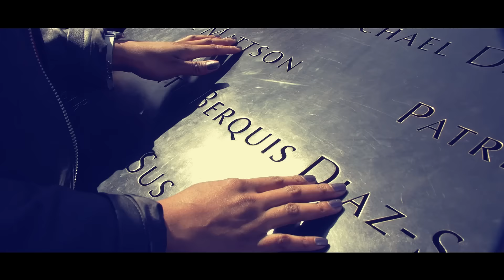NEW GOSPEL MUSIC 2024 🎤 Aria - "Where Will It End" ft. Clayton Bryant & Soweto Gospel Choir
Where Will it End (composed & produced by Aria) is protest for peace in the face of recurring violence throughout the world. It features Clayton Bryant delivering a passionate vocal performance, while the Soweto Gospel Choir provides a magnificent harmonic backdrop in Zulu.

The song was written in response to a number of violent acts and massacres that have been occurring in recent years. In 2015, 148 people, almost all students, were gunned down at Garissa University in Kenya. Thirty five Coptic Christians were killed on a bus in Egypt in May, including many children. Massacres occurred in Paris, Nice, and Manchester, not to mention devastating acts of violence throughout the world. Just days ago, dozens of people were gunned down in Las Vegas, proving to be one of the most brutal acts to date. This song calls on young militants and killers of all kinds to reflect on why they kill innocent people, without cause or reason. An excerpt from the lyrics says it plainly: “tell me how you can hate me when you don’t know me”.

A music video was filmed, on location, in New York City. It starts at Ground Zero to highlight a sense of rebirth and hope for the future, and also features scenes of Clayton at Engine Room Audio. The song is a hymn for peace, respect and equality among all people and creeds.

Music & Production by Aria (Mariano Schiavolini)
Lyrics by Nicolette Turner
Video directed by Loraa White
Label: Assieme Edizioni since 1982 (catalogue administered by Warner)
Assieme Edizioni:
Now in Online stores.

Follow ARIA